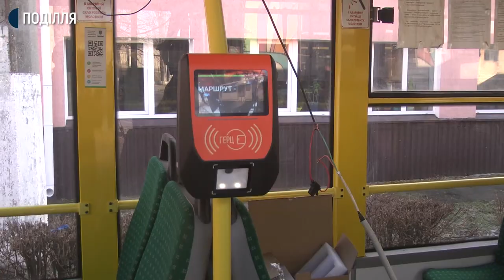У 18 хмельницьких тролейбусах встановили пристрої для безготівкової оплати проїзду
У 18 хмельницьких тролейбусах уже встановили пристрої для автоматизованого обліку пасажирів та безготівкової оплати проїзду – валідатори, розповідає директор Хмельницького міського комунального підприємства «Електротранс» Віктор Паламарчук. За його словами, завершити монтаж валідаторів в усіх тролейбусах та запустити саму систему планують у серпні. Утім, вже з лютого хмельничанам, які відносяться до пільгової категорії населення, почнуть видавати електронні квитки, каже виконуючий обов’язки начальника управління транспорту та зв’язку Хмельницької міської ради Сергій Шепурев.